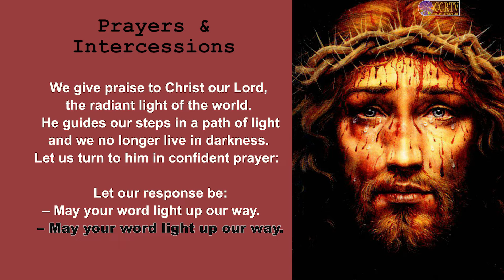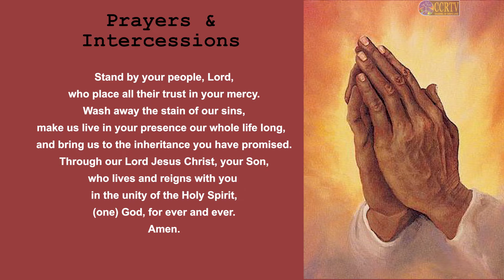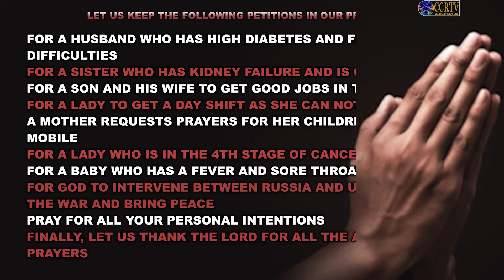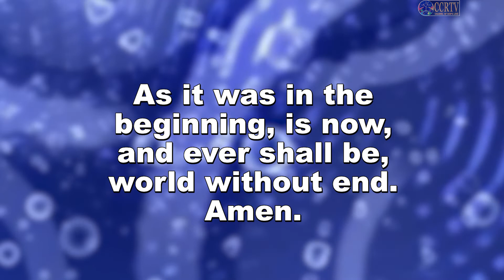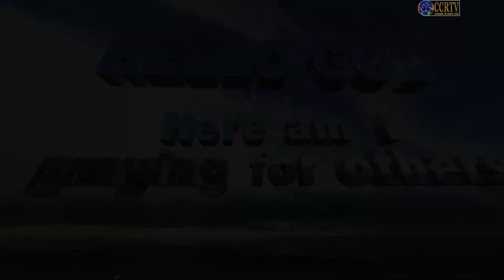Intercessory Prayer - 07 April 2022